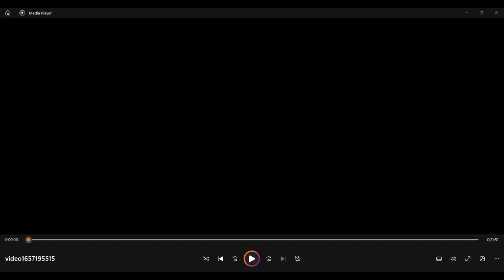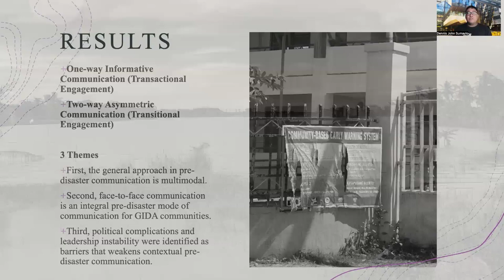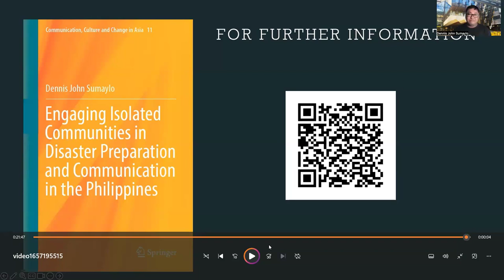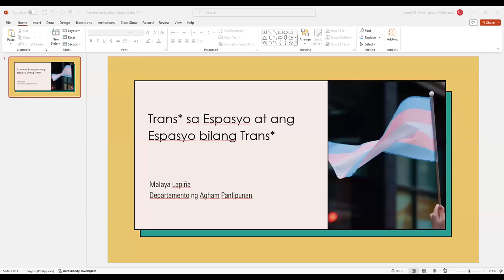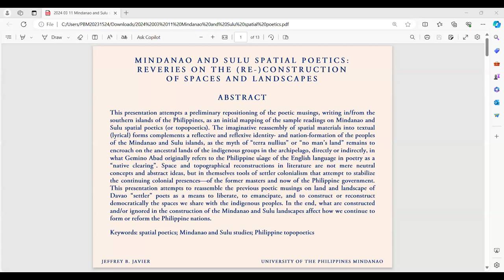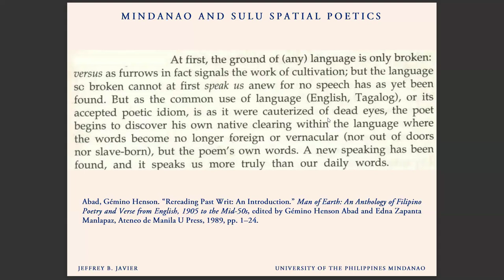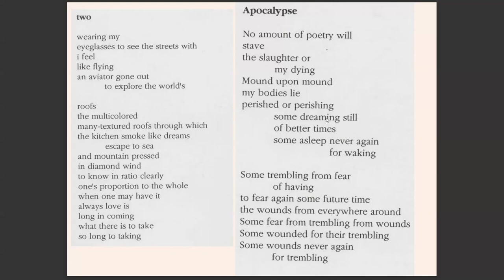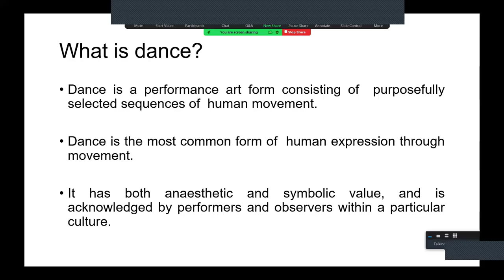Talakayang CHSS Forum, Complete video recording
Spaces inhabited in GIDA disaster communications, a College's student holding capacity, the transgender experience, and Indigenous poetics are discussed by faculty members Dennis Sumaylo, Ryan Songcayauon, Ray Mart Lapina, and Jeffrey Javier, with remarks by Dean Jhoanna Lynn Cruz.